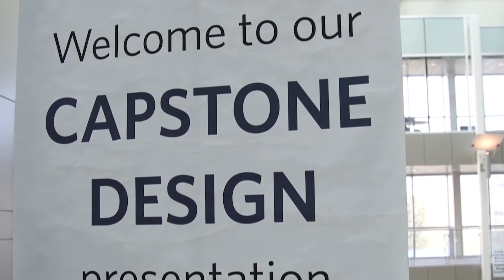Explore programs at UBC Okanagan's School of Engineering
UBC’s School of Engineering at the Okanagan campus of the University of British Columbia (UBC) offers a unique and innovative curriculum to prepare students for graduate studies and engineering practice. The School’s world-class faculty and researchers are committed to an instructional approach that is varied, experiential, and engaging. Our close-knit, student-centred program of study affords high levels of student-professor interaction and collaborations, enhanced laboratory experiences, and opportunities for field trips. Students acquire a broad understanding of engineering principles within Applied Sciences before selecting one of four Engineering programs: Civil, Electrical, Manufacturing, or Mechanical Engineering. All lead to a Bachelor of Applied Science (BASc) degree.